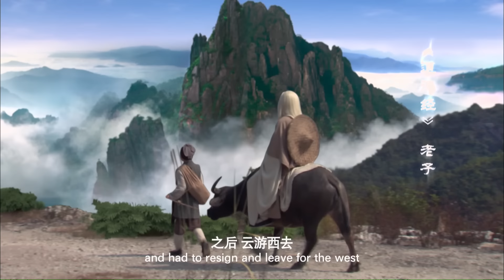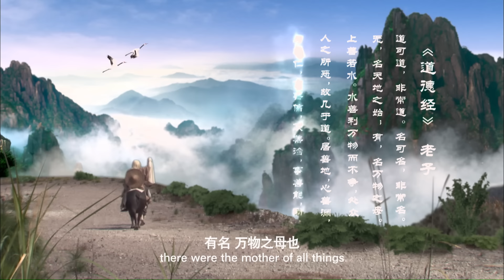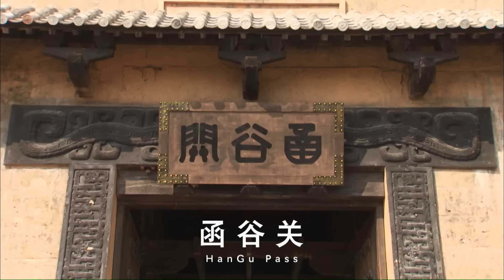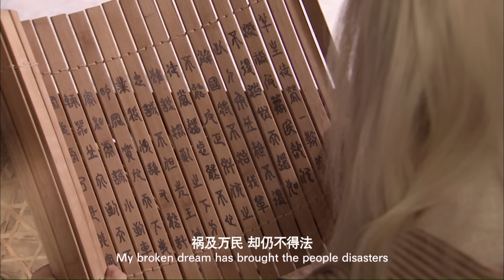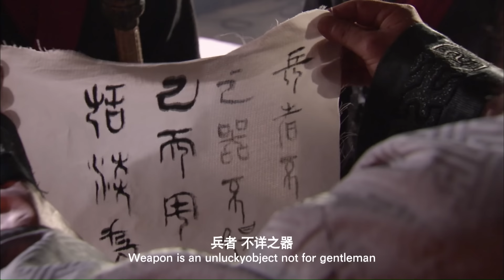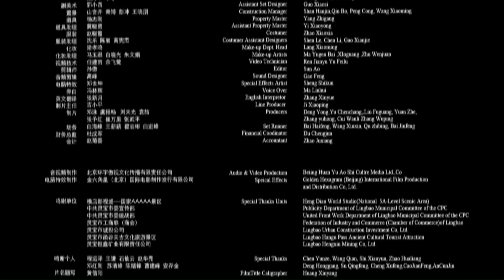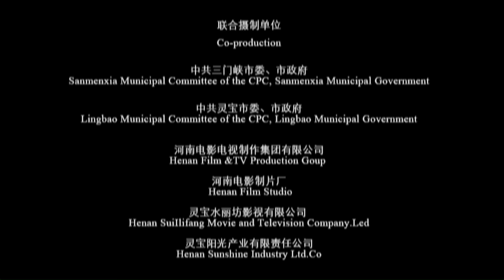《老子出关》/ Laozi Went out of Hangu Pass 山海经老子骑青牛出函谷关 只为探寻一个千年秘密！（沈保平）ENG SUB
【内容简介】
该片由河南影视集团和三门峡市委市政府等联合拍摄，我省著名导演马成云执导。片中老子一角由沈保平饰演。该片体现了老子既重自然和天道，也重人生与人事的思想，艺术地再现了老子在函谷关冥想后形成的以“自然无为、厚生自爱、知足知止、见素抱朴、少私寡欲、功遂身退”等为主要内容的人文传统。